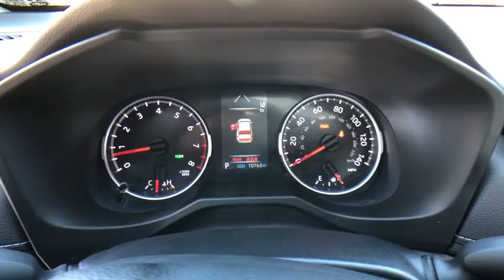2019 TOYOTA RAV4 at Puente Hills Toyota. Servicing Claremont, West Covina, Diamondbar, Rowland Heigh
Magnetic Gray Metallic Used 2019 TOYOTA RAV4 available in City of Industry, California at Puente Hills Toyota. Servicing the Claremont, West Covina, Diamondbar, Rowland Heights, Hacienda Heights, La Puente, CA area.

This 2019 Toyota RAV4 XLE with only 10762 miles comes nicely equipped with Power Windows Power Doorlocks Back Up Camera and more! This RAV4 is a One owner clean Carfax car and is being offered with the balance of the factory warranty. In an effort to save you TIME and MONEY we have posted our VERY BEST PRICE on the internet. Hurry this pricing philosophy leads to our cars selling VERY QUICKLY. What is it? Simply put when you buy a used car with us youll do so with peace of mind because we offer a 1-year/15000-mile complimentary service plan to keep your vehicle running smoothly. Since most Toyota models run on synthetic motor oil youll need an oil change every 10000 miles or so. Plus every Toyota needs minor service at 5000-mile intervals and our complimentary maintenance covers exactly that! From tire rotations to inspections well cover it all for the first year or 15000 miles. We also understand that sometimes plans change or people change their minds. Thats why we offer a two-day/200-mile trial exchange plan. If youre not completely satisfied with your used car purchase come exchange it in for a vehicle of equal or greater value.* Theres no way you can buy the wrong pre-owned car at Puente Hills Toyota!